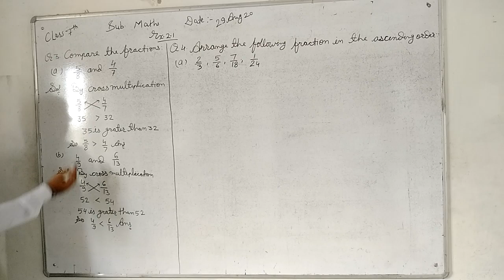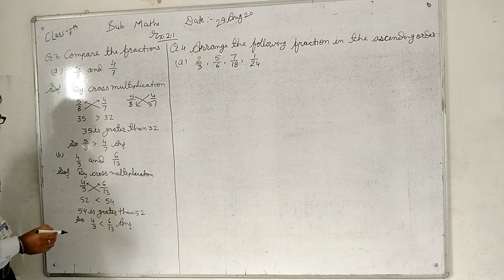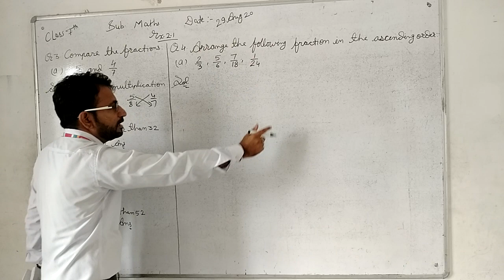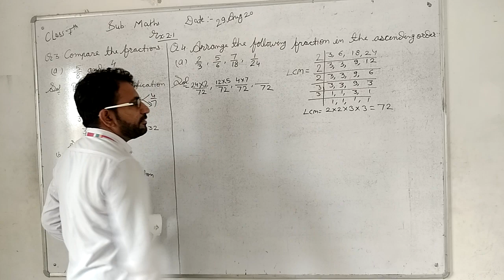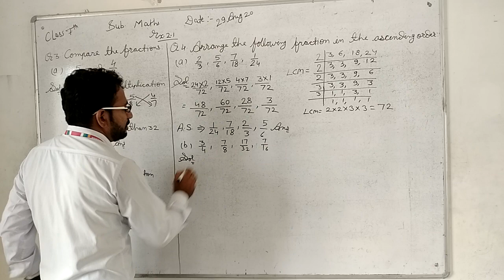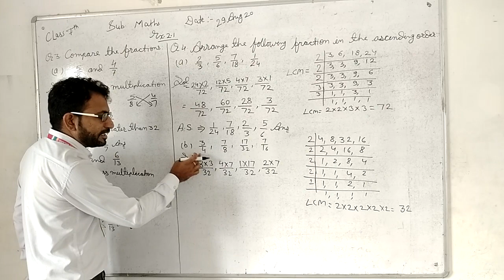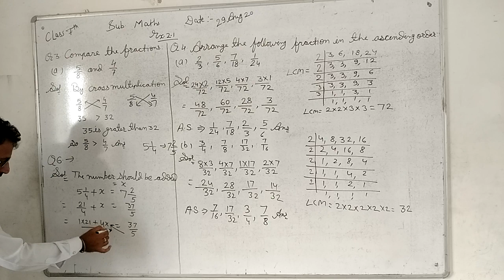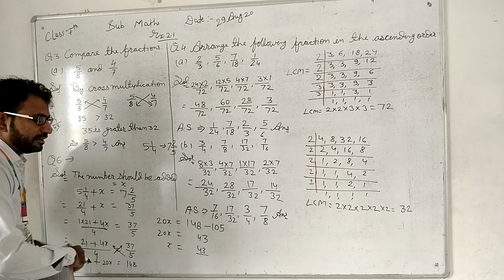ABHINAV PUBLIC SECONDARY SCHOOL | Class 7th | Maths